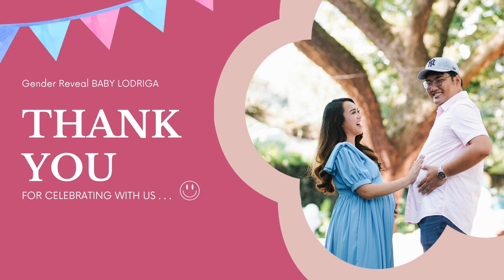GENDER REVEAL BABY LODRIGA